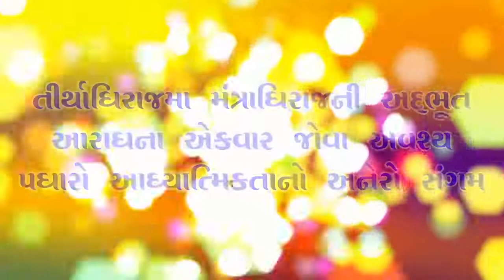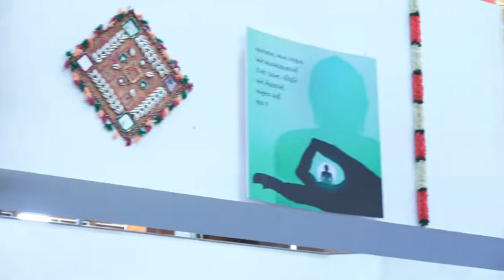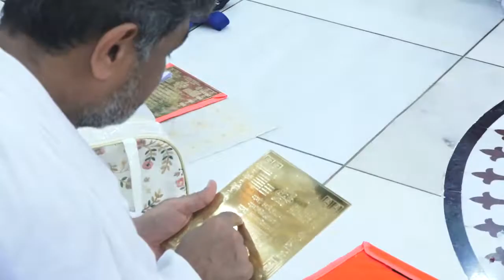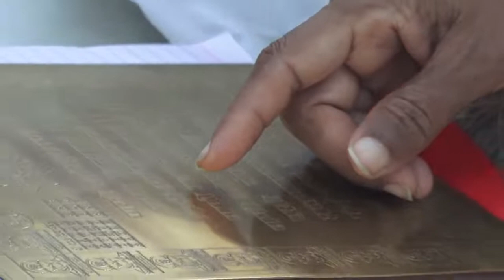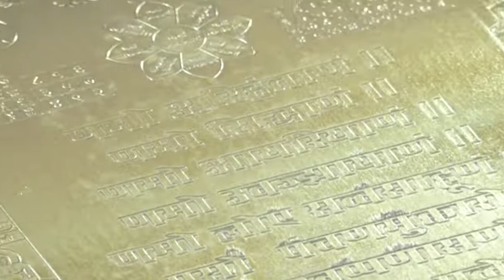Part 3 -Navkar Shibir Day 5 by P.P.A.Kulchandra suri ji m.s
Namo Namah Shree Guru Nemisurye!

P.P.A.Chandradoy suriji ms an shishya ratna P.P.A Kulchandra Suriji ms na chomasa darmyan palitana ma santacruz sangh nimite chaturmas ma navkar shibir.

Navkar Jainuniversity PAlitana Chaturmas Shibir Kulchandra M.S